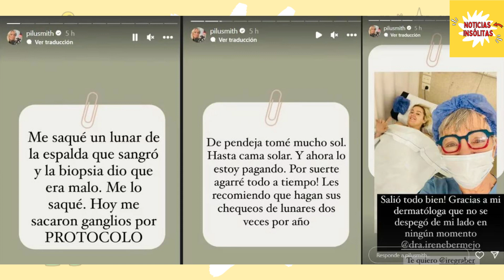A Pilar Smith la operaron por un problema de salud que causó preocupación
Pilar Smith tuvo que someterse a una cirugía para eliminar un melanoma que descubrió durante un chequeo de lunares. Ella compartió detalles sobre su estado de salud actual.